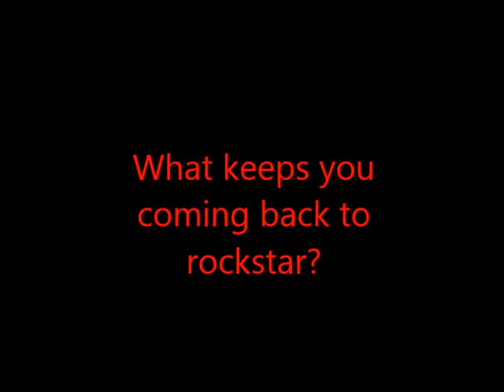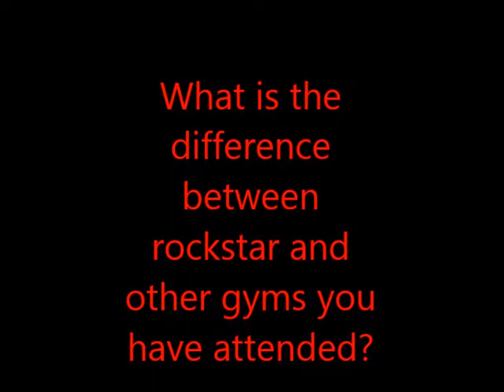Interview with a ROCKSTAR!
Watch as our Rockstars give us their thoughts on what it is like to be a member of Rockstar Gym!

If your ready to stop being a groupie and become a Rockstar then visit us at our location